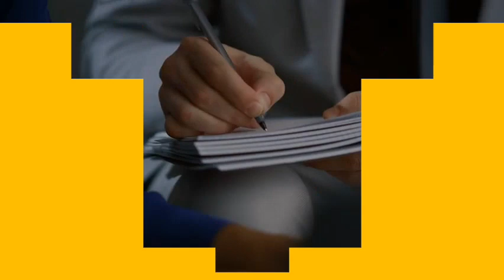ICCMSE | International Conference of Computational Methods in Sciences and Engineering | ABCD Index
International Conference of Computational Methods in Sciences and Engineering for getting global exposure of the new edge computing. Join this for enhancing the research approach with Industry requirements.

ABCD Index has list this conference and invites people to join it.